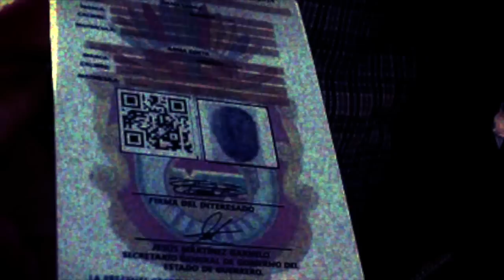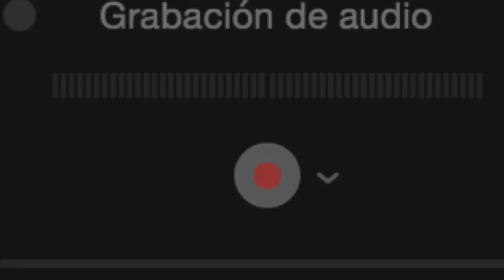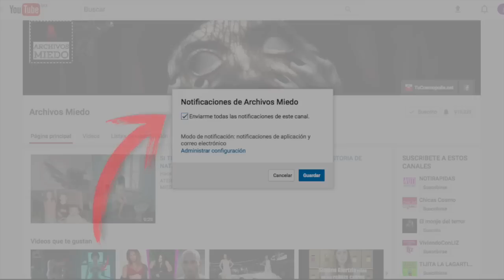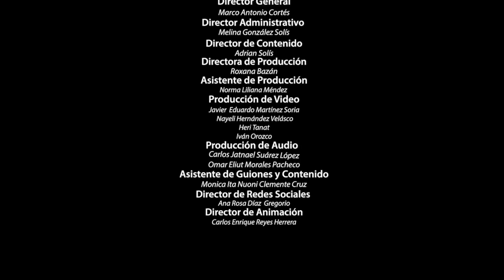10 AS3S1N0S BRUTAL3S y SERIALES MEXICANOS que NO SABÍAS QUE EXISTÍAN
10 AS3S1N0S BRUTAL3S y SERIALES MEXICANOS que NO SABÍAS QUE EXISTÍAN
Si te late ARCHIVOS MIEDO te van a encantar los nuevos canales...

3.- SIGUENO EN NUESTROS FACEBOOK

Ya somos más de 918,348 almas suscritas y unidas en ARCHIVOS MIEDO 918,838